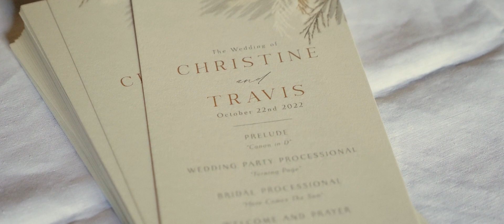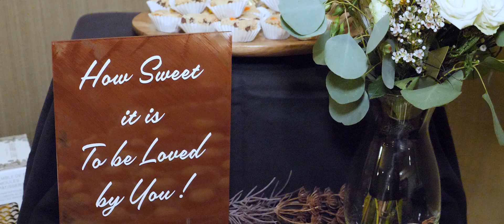Christine and Travis' Autumn-Lovestruck Catholic Mass Wedding Video from Binghamton, New York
If you love bride-and-groom magic, look no further than Christine and Travis, the picture of enchantment on their autumn wedding day. Regal and soaring cathedral ceremonies take one's breath away, but with every kiss and smile, this couple's spirit and tenderness proves that they were destined for each other. Whether on the steps of the church, the gold-flushed leaves of the park, or dancing the night away in the honey-colored halls of their country club, Christine and Travis are couple-goals without a doubt!

Wedding Ceremony Venue: Saint Patrick's Church, Binghamton, New York
Wedding Reception Venue: Binghamton Country Club, Endwell, New York
Wedding Sound: DJ Thaddeus